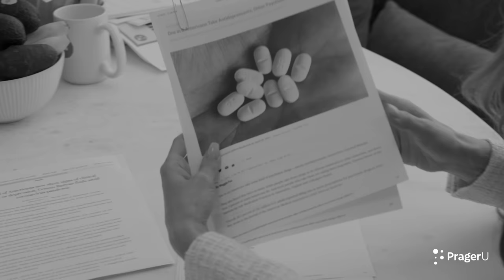Dr. Chloe Carmichael: Can Anxiety be a Good Thing? | Real Talk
Can anxiety be a good thing if you use it to your advantage? Is America overmedicated? Clinical psychologist Dr. Chloe Carmichael and PragerU CEO Marissa Streit discuss how new chaotic cultural norms such as gender blur, speech police, victim bingo, toxic mom culture, and overmedication play a key role in why our society is crumbling.

00:00 - Welcome to Real Talk

01:00 - Practicing as a Clinical Psychologist

02:30 - Using Anxiety to Your Advantage

06:30 - Sleep

08:14 - Free Speech

15:20 - Issues with Title IX

28:08 - Marianismo vs. Machismo

33:30 - Dating

40:30 - Meaning and Community

49:24 - Medication

01:01:11 - Meditation Apps